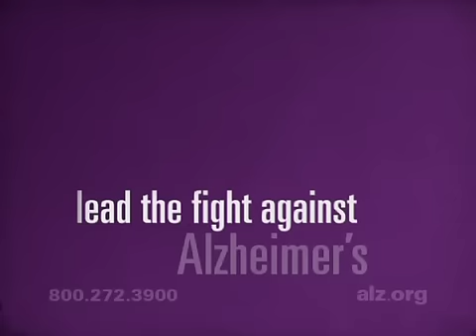Alzheimer's Commercial- Dreams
Alzheimer's Association Commercial.